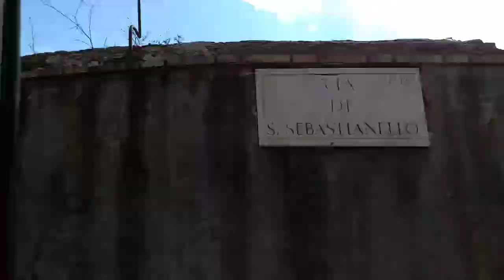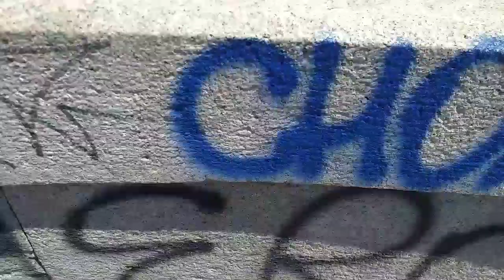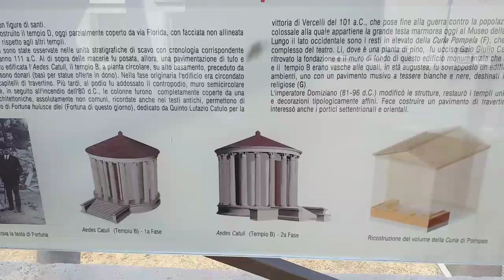The place where julius cesare was killed#ජුලියස් සිසර් ඝාතනය වුණු ස්ථානය ChanuVlogs#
Music 🎶 licen.

Music 🎶 licen 2